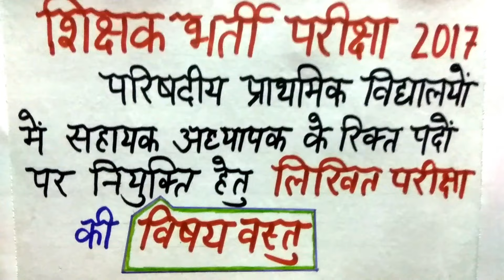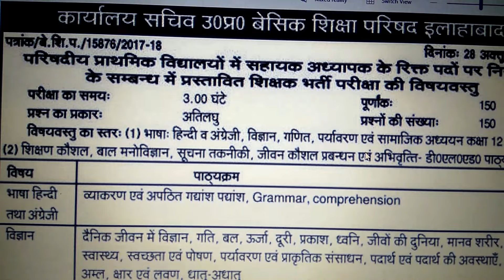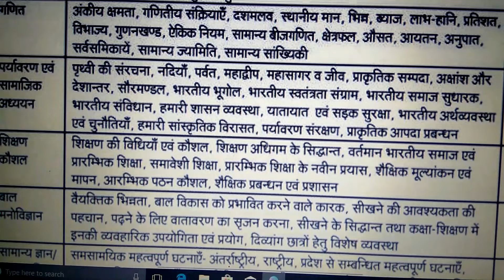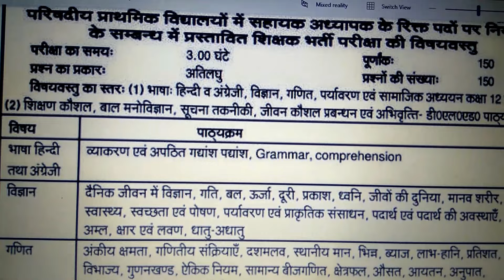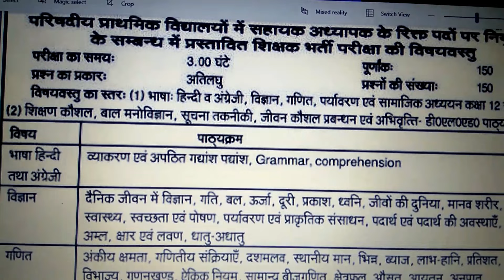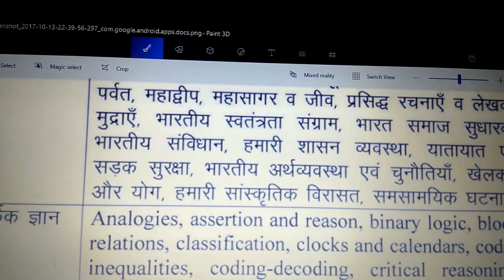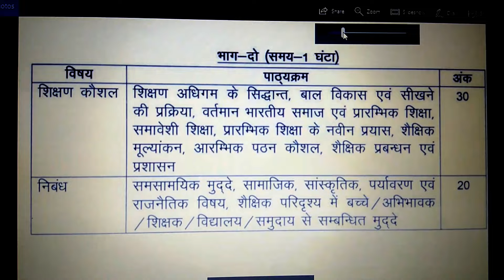शिक्षक भर्ती की लिखित परीक्षा की संशोधित सिलेबस